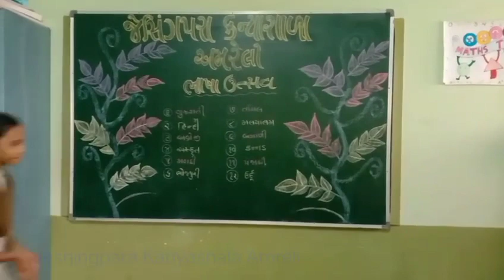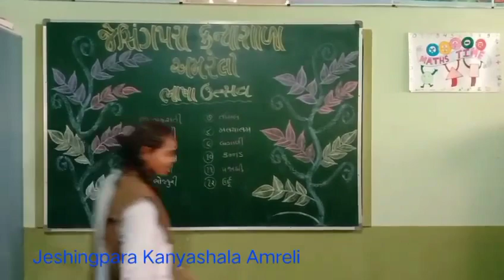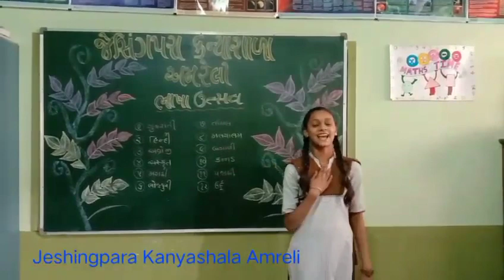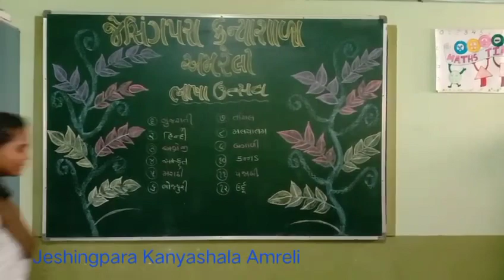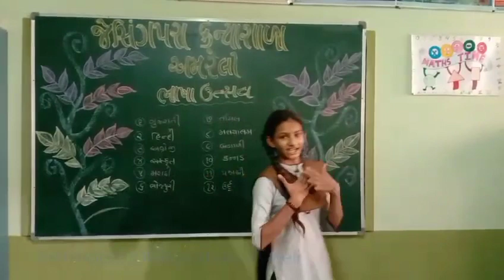ભાષા ઉત્સવ કાર્યક્રમ 2023 ધોરણ 8ના બાળકોની પ્રસ્તુતિ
Video from dear dharvskparsana